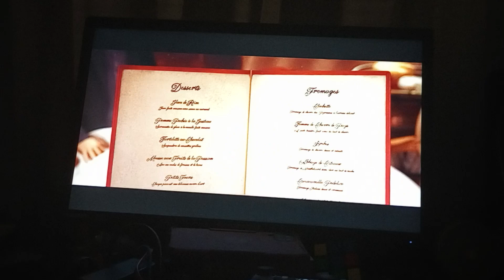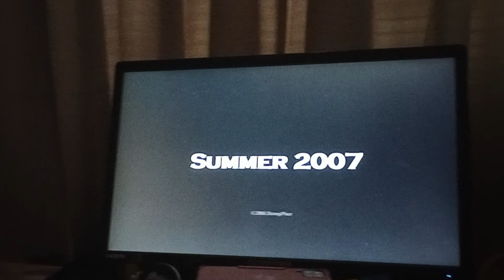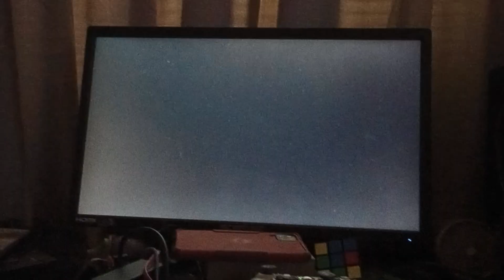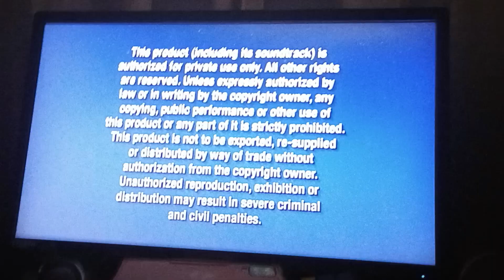Opening to Cars 2006 DVD (Widescreen Version)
1. Coming soon to theaters
2. Ratatouille Teaser Trailer
3. Coming soon to own on DVD
4. Peter Pan DVD trailer
5. Coming soon to theaters
6. Meet the Robinsons Teaser Trailer
7. nascar promo
8. DVD menu
9. THX trailer 2
10. FBI Warning Bule Screen
11. FBI anti-piracy
12. Walt Disney Pictures
13. Pixar Animation Studios 20th anniversary